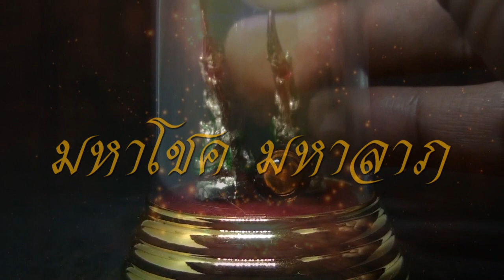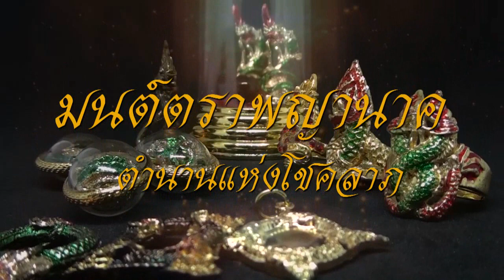พญานาค#ช่องttvnewsonline เกาะติดคลิป